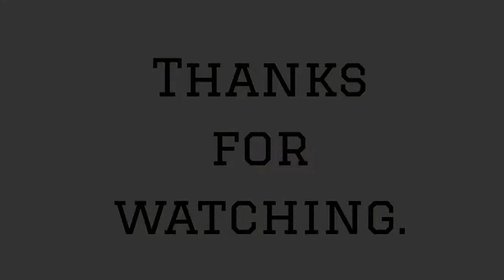Easy Sunset Scenery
Hiee Everyone 😊, Hope you all are doing good!!!
In this video I would like to show you’ll how to draw a easy Sunset with birds using soft pastels

Material used 👇🏻
Smooth plain white paper,
Camlin Soft Pastels.